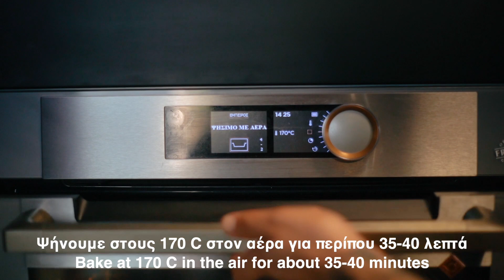Σιροπιαστό ραβανί με ινδοκάρυδο Alambra by Stavris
Food tips by Chef Stavris! Προχωράμε μπροστά ...δημιουργικά με την ποιότητα που ξερεις και αγαπας!